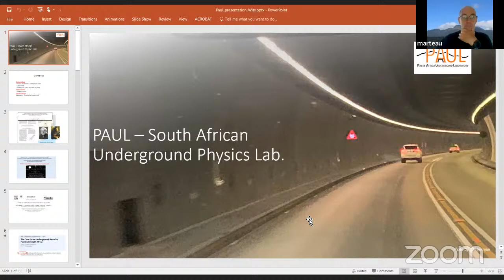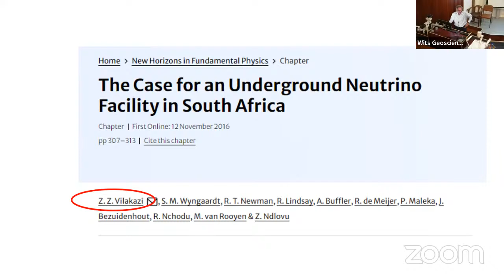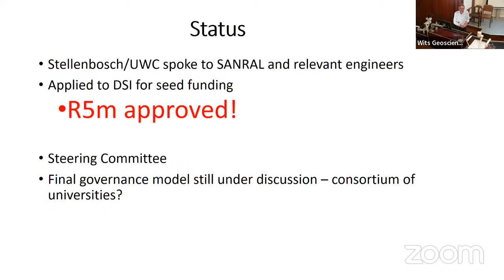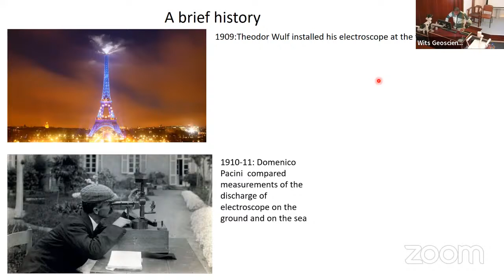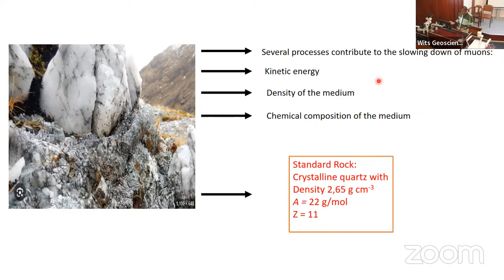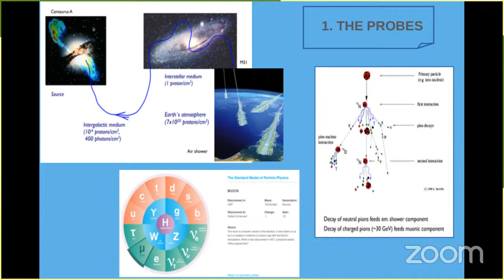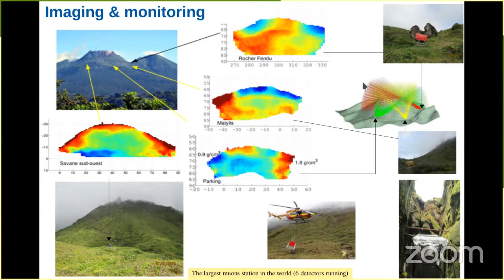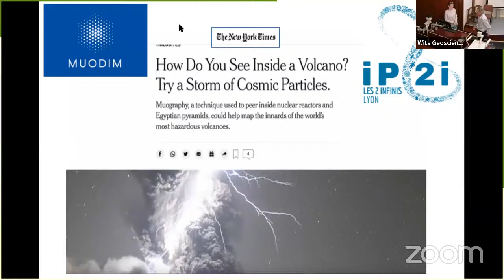GEOTALK | Robert Lindsay, Jacques Marteau & Lumkile Msebi | Muo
Geotalk 18th of April 2024 by Robert Lindsay, Jacques Marteau & Lumkile Msebi on their plans and ideas for the Paarl African Underground Laboratory and "Muography the meeting point between particle physics and geosciences"